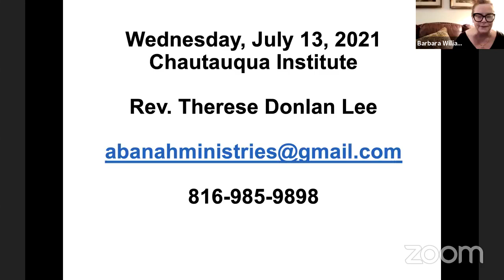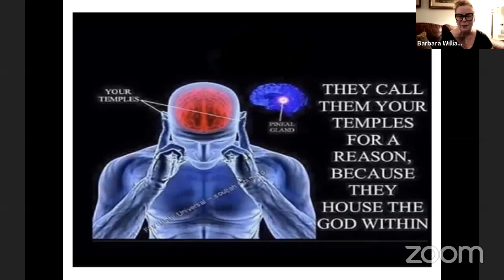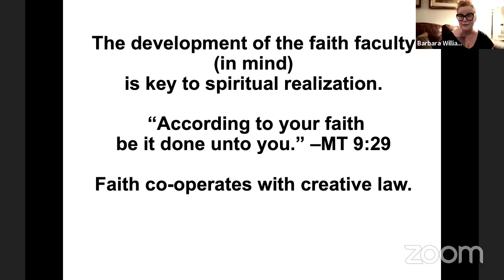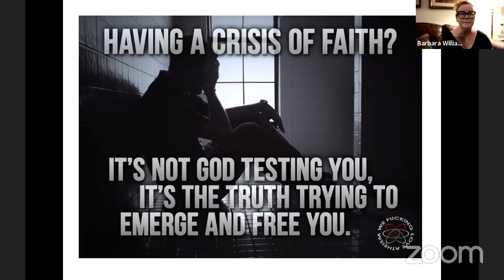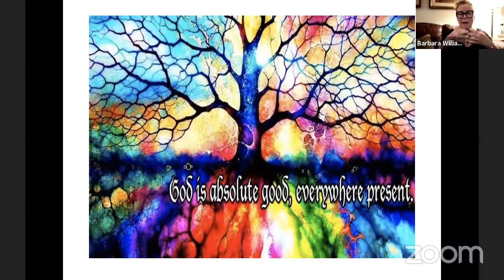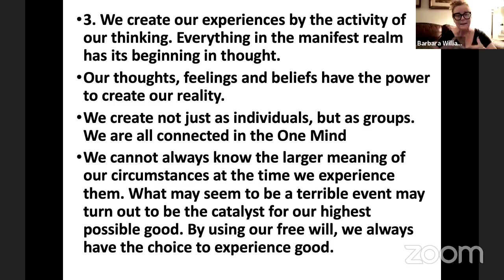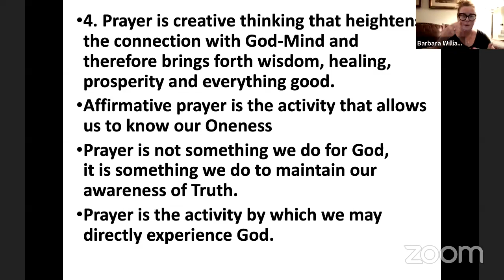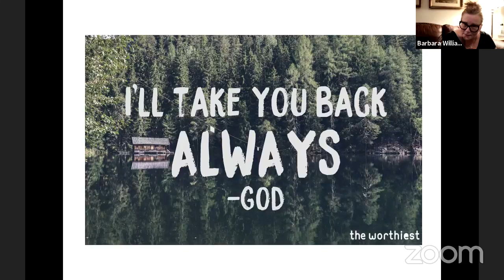“Living From 5 Unity Principles”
POSITIVE PATH for SPIRITUAL LIVING LECTURE
July 14, 2021 6:30pm
week 3
Rev. Therese Lee - Hilton Head, SC

Join us as we unpack how we stay centered in our Truth during these days of change.

Rev. Therese Lee is a dynamic leader and consultant in the Unity movement with a passion and commitment to awaken and inspire individuals to embrace their own divinity. She is dedicated to raising consciousness by living an engaged spiritual life through a consciousness of wisdom and compassion. Therese serves as the senior Minister at Unity Spiritual Center Hilton Head, South Carolina. Therese last served here at Unity of Chautauqua in the Summer of 2017. Her personal mission is to Love Out Loud.

UNITY OF CHAUTAUQUA SERVICES AND ACTIVITIES
(June 27-Aug 29, 2021)
Sunday Service 9:45 (new time) – 10:30 a.m.  Hurlbut United Methodist
                     Church and Zoom & Facebook live
Daily Word Meditation  8:00 – 8:30 a.m. Monday – Friday
                      Hurlbut United Methodist Church – sanctuary
A Positive Path to Spiritual Living  Free Lecture Series  6:30 p.m.
                     Wednesday